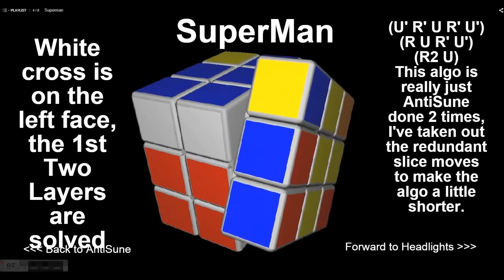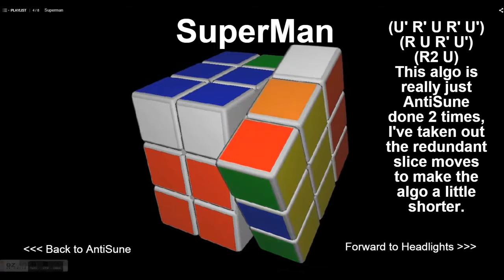CrazyBadCubing Virtual Tutorial - Rubik´s Cube 3x3x3 #43 | El Friki de los Cubos